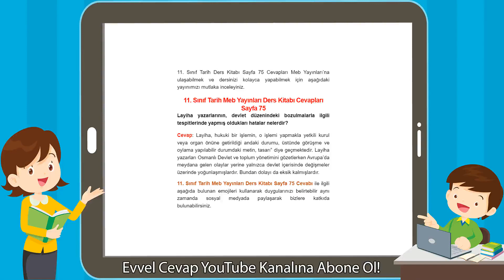11. Sınıf Tarih Meb Yayınları Ders Kitabı Cevapları Sayfa 75